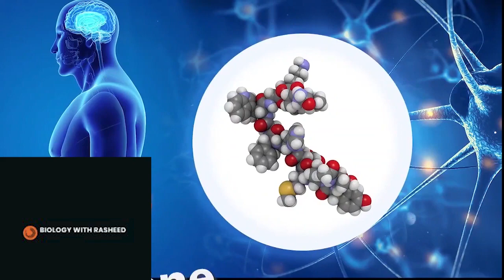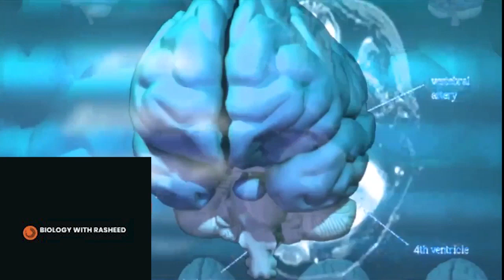Love and science 🥰🥰🥰